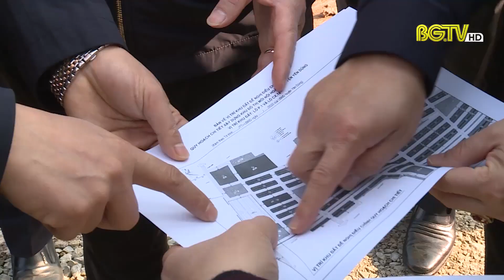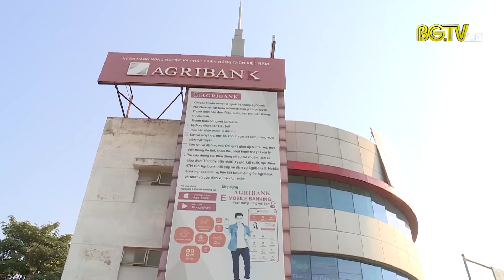Tập trung tháo gỡ khó khăn, đẩy nhanh tiến độ thi công các công trình trọng điểm